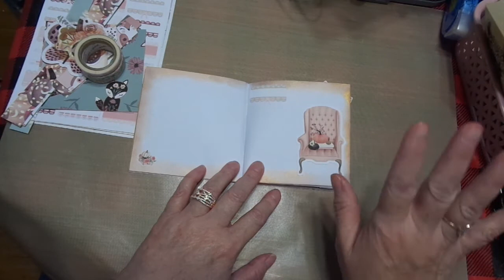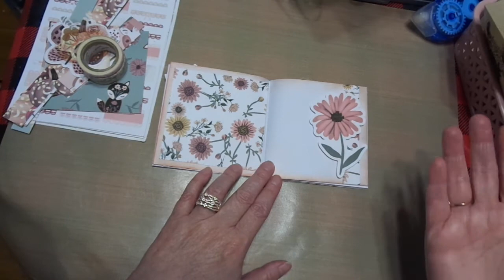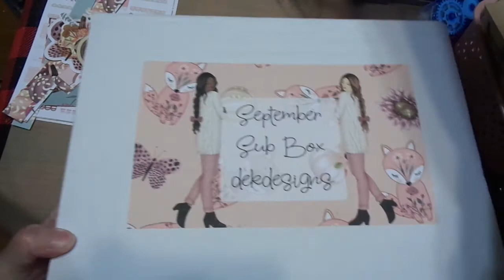CRAFT WITH ME: DEKDesigns.com & Making My Grandmother Brag Book Day 1 Pt.3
Be encouraged Sweet Ones...you CAN do this!!! Just be smart. :)
I encourage you to always double check all advice. :) I share what I am doing and do not want anyone to worry or be anxious. Be comforted Sweet Friends, you always do what works best for you. :) God is with you. :) And He loves YOU!!! :) Seek Him and Jesus will guide your steps. :)

Be safe and keep serving Him well...He loves YOU so very very much!!! :)

k :)
Jeremiah 29:11-13

Etsy Shop